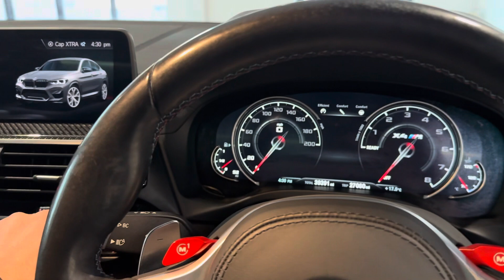69 BMW X4M Competition Perfect Spec - For Sale